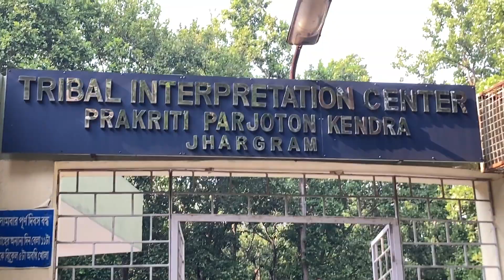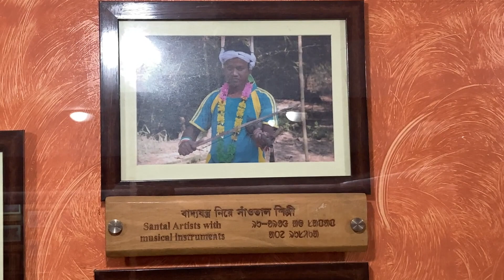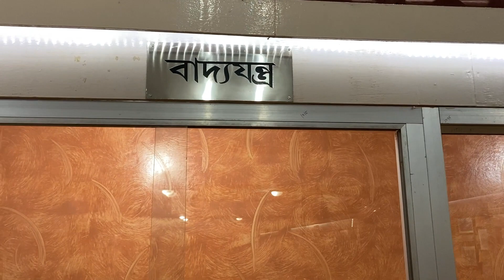ECO TOURISM CENTRE AND TRIBAL MUSEUM JHARGRAM | WEEKEND VLOG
Eco tourism centre and tribal museum Jhargram, is good to visit to learn about the life and lifestyle of the Santhal Tribe. Museum is articulated in Bengali Language entirely and no entry ticket. Located amidst greenery where you can book a home stay online too.

Review: The restaurant in the centre denied washroom usage and snacks for us , as we didnt book a room in their stay, felt little odd , but we were safe as we packed food and water for our safety.